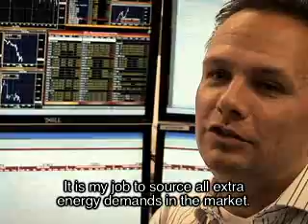Matching energy supply and demand: portfolio management at Eneco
Eneco Energy Trade matches the electricity demand of our customers with the production of our wind parks, solar panels and biomass or gas-fired power stations. Through the use of these flexible generation units, Eneco is able to provide electricity to its customers even in times of low wind power production.